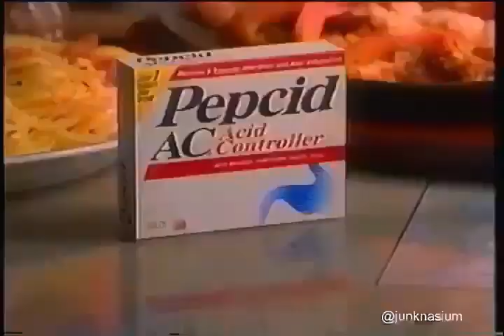1996 Pepcid AC "Garlic Gives You Heartburn?" (You Can Be Acid Free With PepcidAC) 90's Commercial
Um, does garlic give you heartburn?  Is that thing?  I know tomato sauce does, and hot sauce.  And stuffing your gullet with too many enchiladas.  Just kidding, you can never have too many enchiladas in your gullet.

1996.  Food Network Commercials.